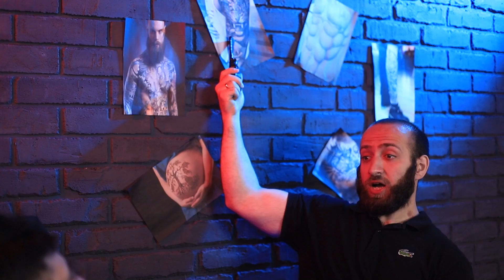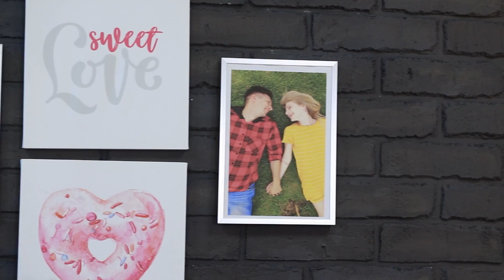Sono Incinta! Divertenti Situazioni in Gravidanza!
Mostra al mondo intero il tuo amore per Troom Troom! T-shirts, felpe, tazze e molto altro ti aspettano qui
La gravidanza è piena non solo di emozioni positive. Spesso le donne non si sentono molto bene sia fisicamente che mentalmente. Mi chiedo come potrebbero sopravvivere gli uomini a una gravidanza!